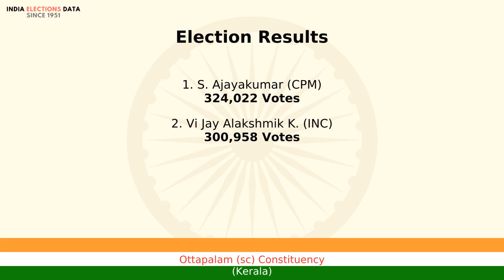Ottapalam (sc) Constituency Kerala loksabha Election Result 1996 S. Ajayakumar CPM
loksabha election 1996 results, for Ottapalam (sc) Constituency, Kerala, where winner is S. Ajayakumar, from political party CPM. Watch the video to know more information about other candidates, voters count, etc.